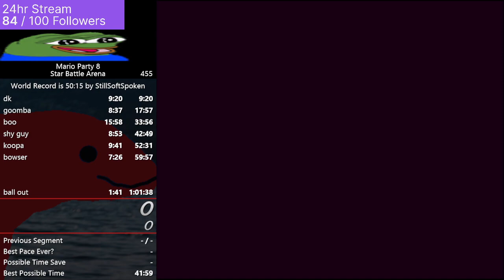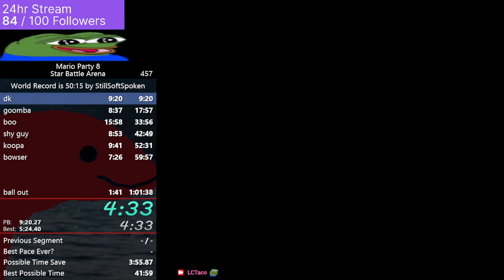star please just end the pain arena | !discord !nomic